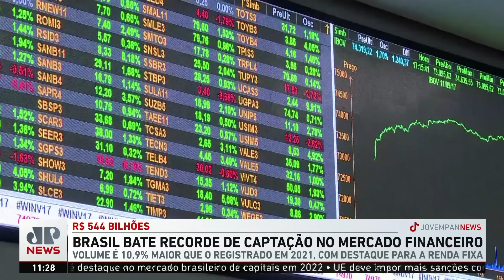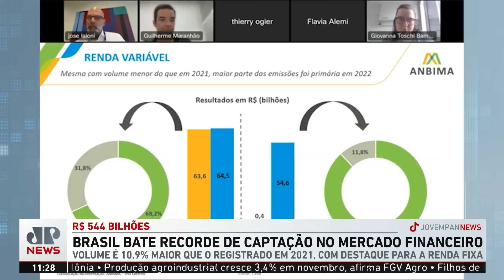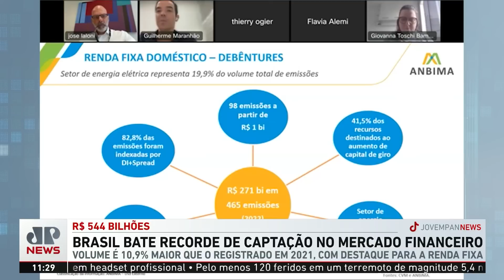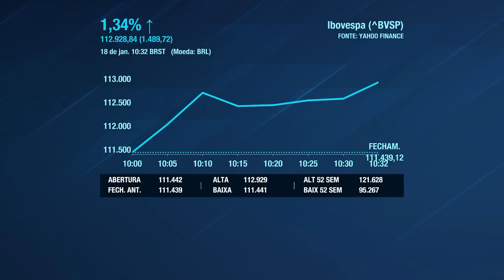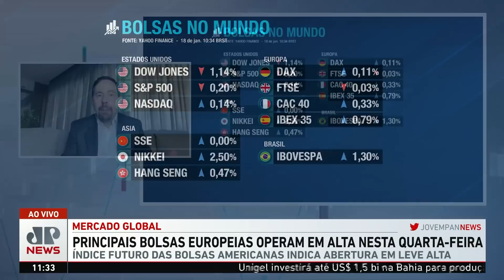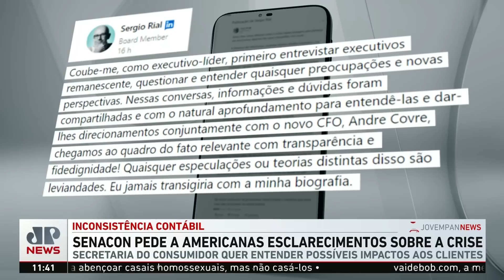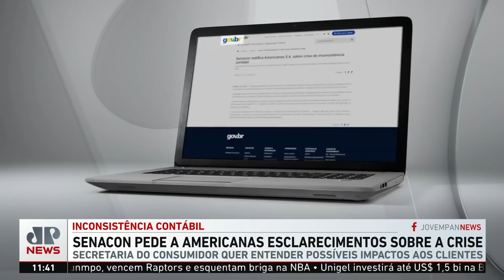É hora de aumentar investimento em bolsa? | Mercado Financeiro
A bolsa brasileira bateu recorde de recursos investidos por estrangeiros em 2022. Para falar sobre o assunto, o Mercado Financeiro, da Jovem Pan News, entrevistou a especialista Fabiana Cataldo. Assista ao Jornal da Manhã 2 completo